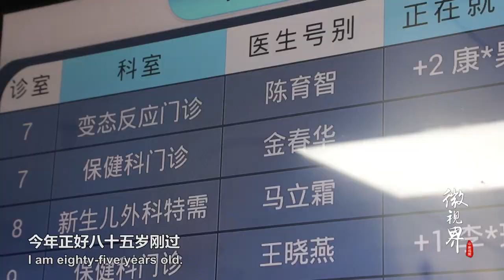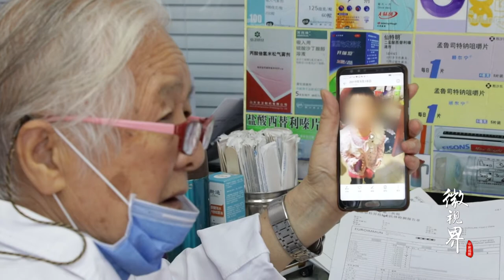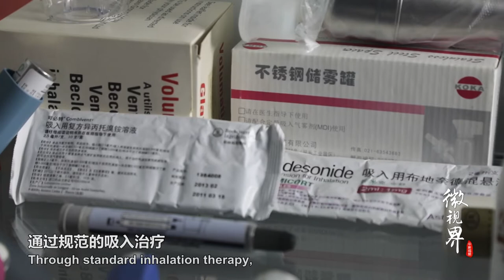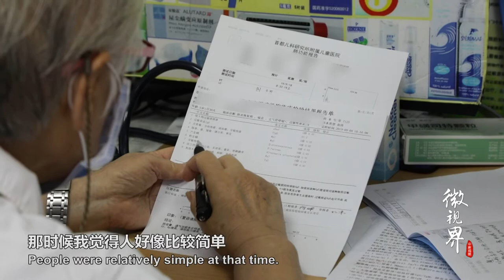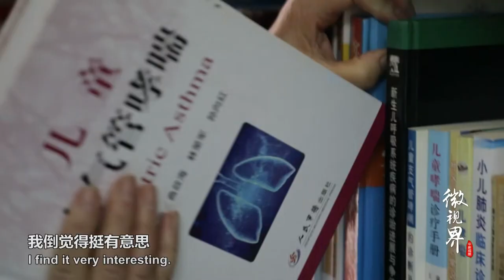85岁每周坐诊、给患儿吸痰，这位老医生说这都不算什么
陈育智，知名儿科呼吸道疾病专家，85岁高龄还坚持每周坐诊。自己从医以来的贡献与荣誉，她觉得都不值一提。她说，比我贡献多的人很多，我不过是个很普通的医生。